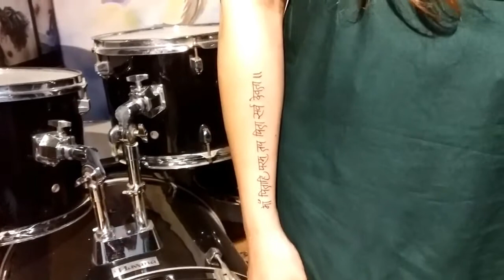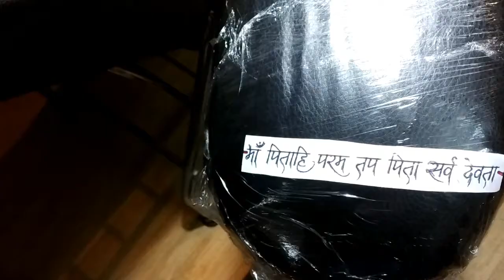Pitahi param tap pita sarva devata tattoo and meaning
।। पिताहि परम तप पिता सर्व देवता ।।  Friends client had clear idea that she want this tattoo, but font of this tattoo was not selected so far. When it comes to devanagari script, we have some limitations that still there are not much websites or software available (as compare to english script) and we usually are left with handful of options, and it's not always feasible for us to draw freehand font, especially when it's a long quote and final tattoo requirement is in a small size.
So for this client, we selected some fonts, and one font she liked, but it was it was not available to download or to type there, so what we did, we found a quite similar font and made very little changes to make it look closer to the requirement, though it wasn't exact, but sufficiently good to go ahead.

Placement of this tattoo was again a concern. My respectable client was wanting this tattoo to start from base of thumb and going toward the wrist. Which again i had to convince her opt the position as you are looking in this tattoo, that's for 2 reasons. Firstly when we do a font tattoo in this way, like starting from finger going toward arm, tattoo area which is on finger/hand fades away very soon as the skin here is not as stable as forearm, so tattoo of this kind will start looking uneven and going light to dark, and usually this results in unrepairable work. This reason was enough for changing the placement.
And second reason, which i didn't even discussed with the client to keep the conversation simple and short; my client was a young medical practitioner, and my best wishes are with her to reach at peak of her carrier at the earliest.  What i'm sure that tattoos on hand are not much appreciated in medical industry as of now, and kind of design this is we can easily keep it for ourselves.

And friends best part is that she got this tattoo on occasion of her birthday, so what could be better than getting this tattoo and sharing it with your family on the birthday.

Thanking you,
Satty Tattoo Artist